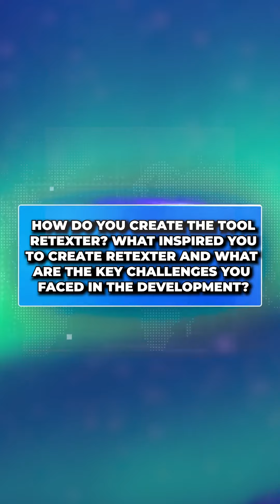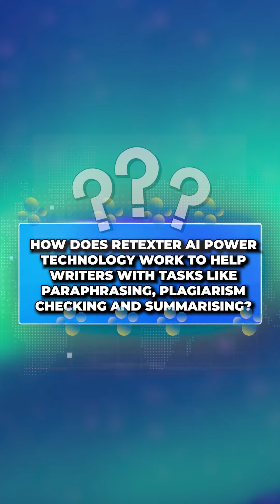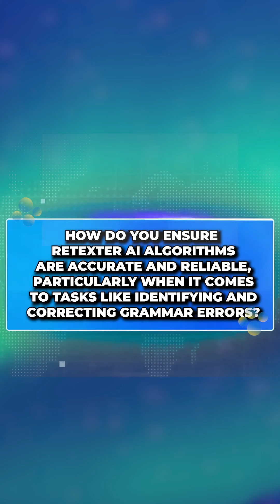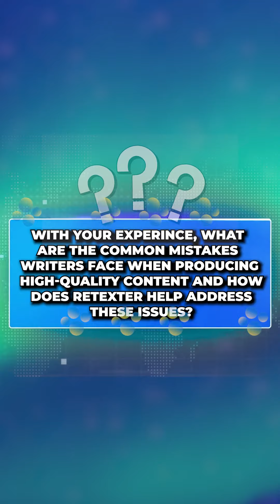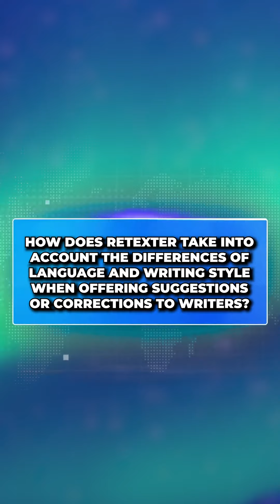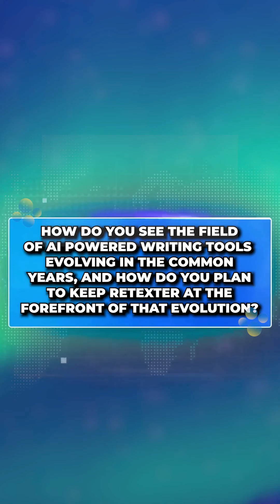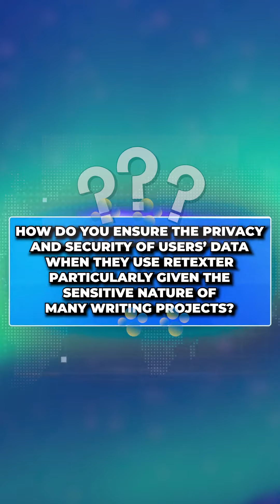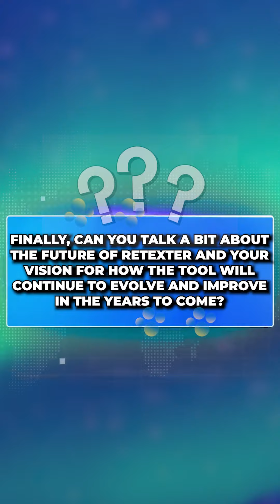WELCOME TO RETEXTER: An interview with me.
In this video, I'll be answering some questions about the revolutionary A.I tool — RETEXTER.

All you need to know and expect.

Retexter will launch any moment from now, you can join the waitlist